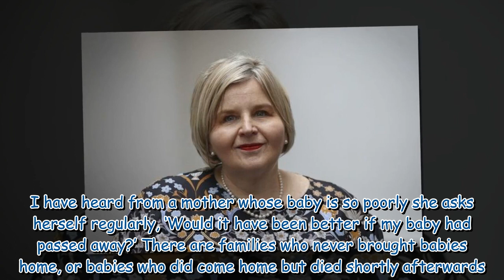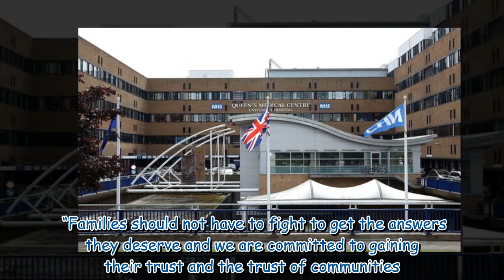Inquiry into maternity service failings will be biggest in NHS history